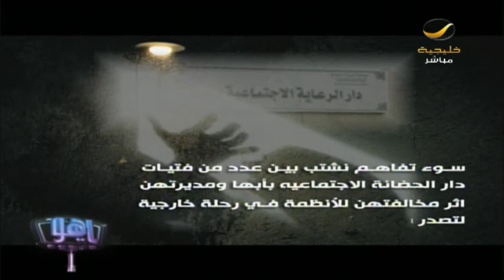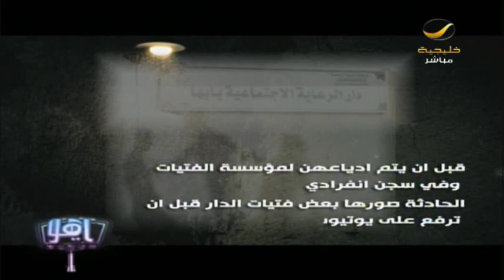مديرة دار الحضانة الاجتماعية بأبها تستدعي قوات الأمن لليتيمت بتهمة إثارة الشغب!